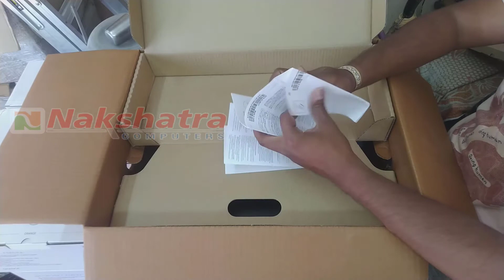Dell vostro 3470 desktop unboxing use youtube channel .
Unboxing DELL VOSTRO 3470 intel i3 9th Gen 4GB 1TB \u,intel i3 9th Gen 4GB 1TB,\u0026 Dell Monitor E1916HV Full Review,Dell i3 9th Gen,Dell Vostro 3470 i5 4GB 1TB,Dell Monitor E1916HV,Unboxing Dell Monitor E1916HV,Vostro 3470 Processor8th Gen Core i3 CPU Speed (in GHz)9MB Cache,up to 4.0 GHz,lIntel® UHD Graphics 630 DELL VOSTRO 3470 Desktop